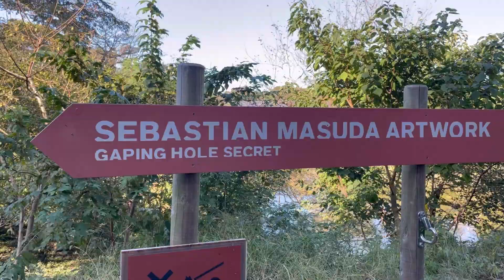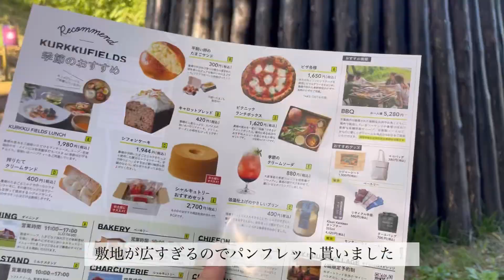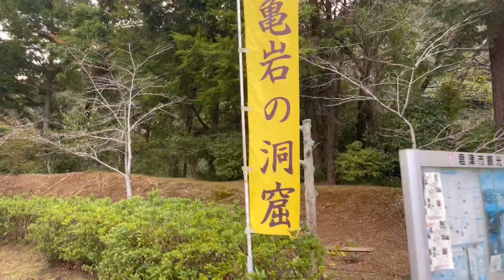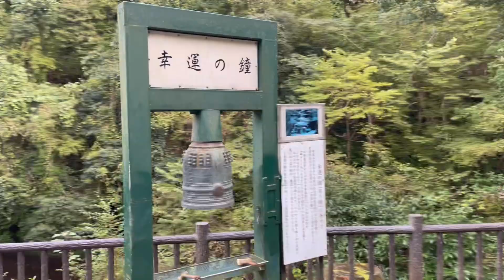【千葉旅行】大学生カップルの旅行の楽しみ方 in 木更津/君津/鴨川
千葉の自然に触れて気持ちもリフレッシュ〜〜🌞
近くの県でもまだまだ知らない素敵な場所が沢山ありますね！
死ぬまでに国内制覇していきたいです🔥
次はどこに旅行行こうかな👀